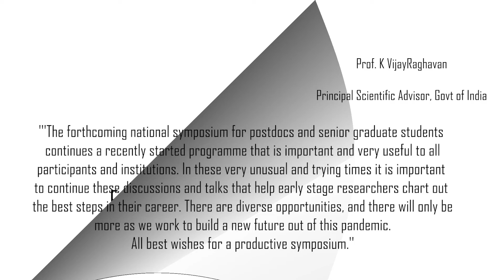Community Response 04 | Prof K VijayRaghavan, Dr Smita Jain, Dr Sunil Laxman | NPDS